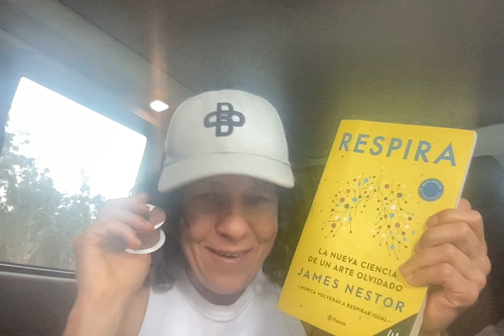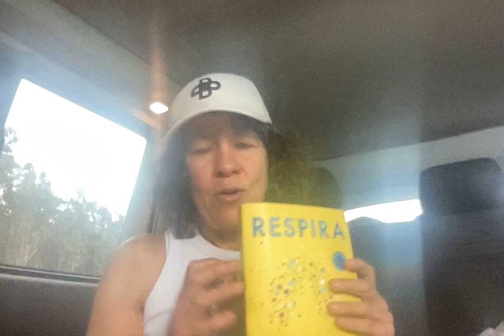Mouthtaping. Respira por la nariz. James Nestor